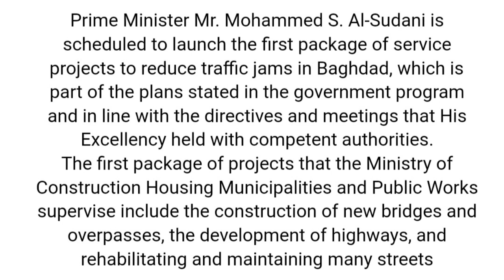iraq dinar exchange / first package of projects / iraqi dinar